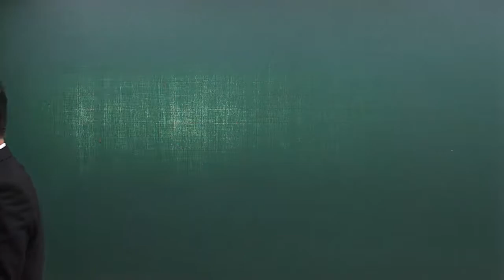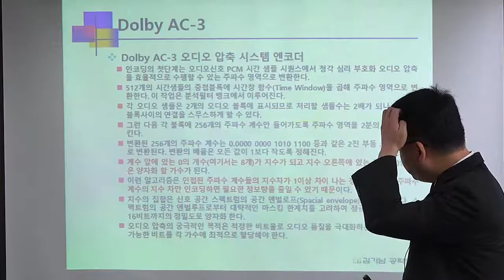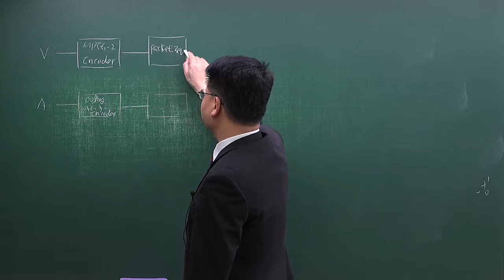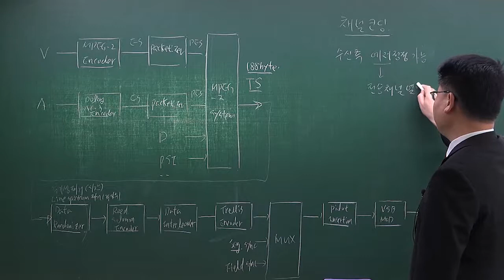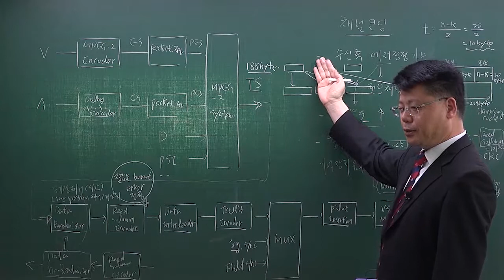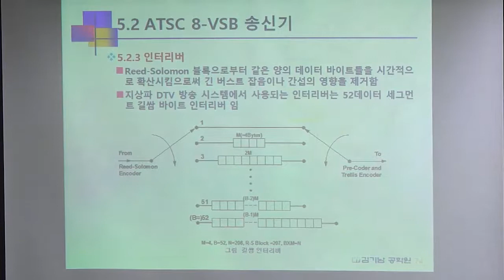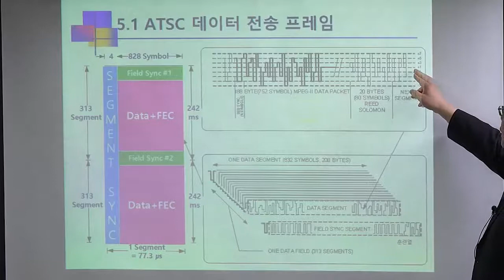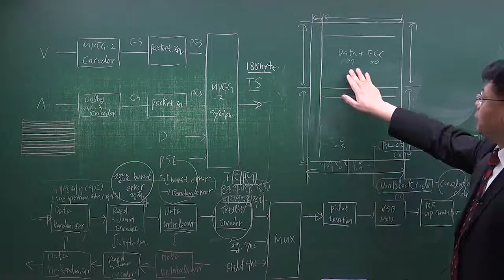정보통신기술사 기본반 방송공학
2회연속 100% 합격자 배출!!!]